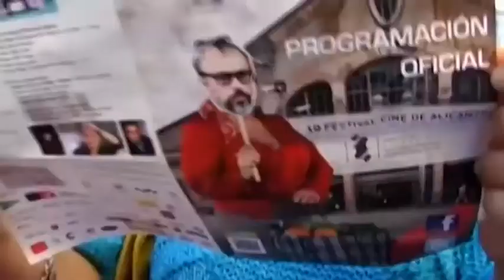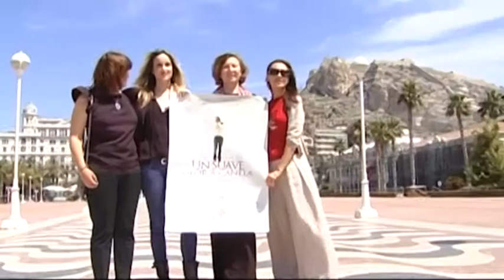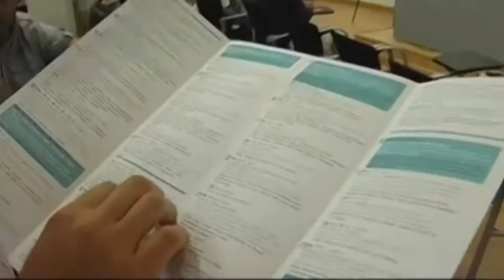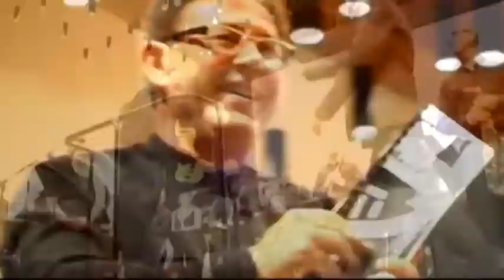Asi fue 10 Festival cine Alicante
Video resumen de la décima  edición del Festival de cine de Alicante